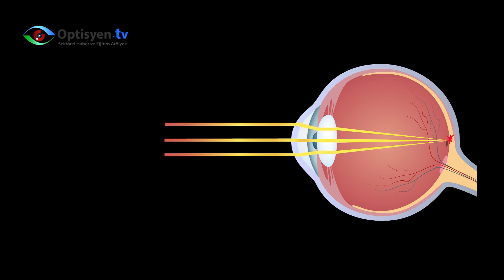Göz anotomisi normal göz nasıl işler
Normal Göz Karşıdan Gelen Işığı Önce Korneada, Sonra Mercekte Kırarak Retinaya Yansıtır.
Retinaya Yansıtılan bu Işık  Fotokimyasal Enerjiye Dönüştürülerek Optik Sinir Aracılığı ile Beyne İletilir.